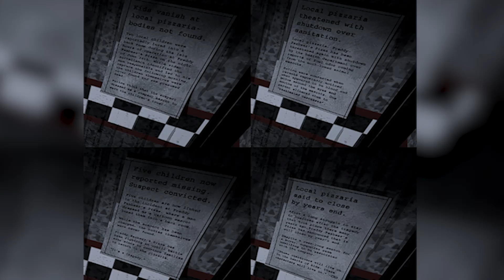¿Por que todos AMAN FNAF? (FIVE NIGHTS AT FREDDY´S)